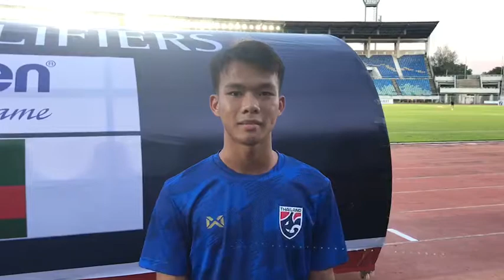"ช้างศึกU16" ซ้อมแท็คคิค ก่อนบู๊ เมียนมา ประเดิมศึกชิงแชมป์เอเชีย รอบคัดเลือก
วันที่ 17 กันยายน 2562 เวลา 18.30 น. ที่สนามธุวันนา สเตเดียม นครย่างกุ้ง ประเทศเมียนมา นักเตะทีมชาติไทย รุ่นอายุไม่เกิน 16 ปี  ลงฝึกซ้อมครั้งสุดท้าย เพื่อทบทวนแท็คติคการเล่น ก่อนลงแข่งขันฟุตบอลชิงแชมป์เอเชีย รุ่นอายุไม่เกิน 16 ปี 2020 รอบคัดเลือก กลุ่มเค นัดแรก พบกับเจ้าภาพ เมียนมา

โดยการฝึกซ้อม ซัลบาดอร์ บาเลโร การ์เซีย เฮดโค้ช "ช้างศึกU16" ได้เน้นทบทวนเรื่องเกมรุกและรับ รวมไปถึงการเล่นลูกฟรีคิกรูปแบบต่างๆ ใช้เวลา 1 ชั่วโมง ท่ามกลางบรรยากาศที่คึกคักของนักเตะ